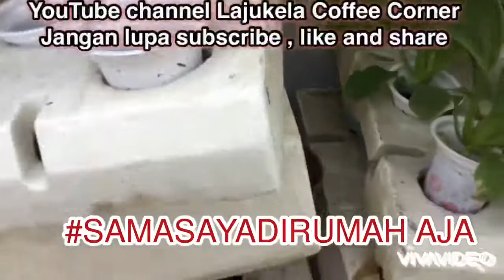HOBBY BARU BERTANAM HYDROPONIC DI RUMAH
Hobby adalah keinginan